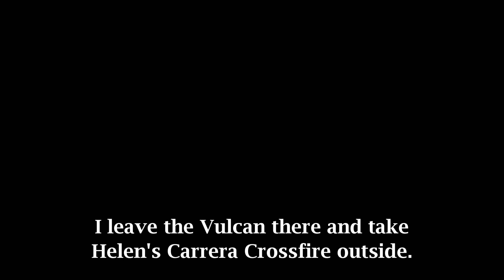Carrera Vulcan/Crossfire E Bikes: Ride to Halfords (Rochdale) and Back.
Video 68: I ride my much loved Mk 1 Vulcan to Halfords in Rochdale and leave it at their mercy. I shouldn't have bothered!!! Filmed in March 2018. Surely there can't be many more old videos left hiding nervously on my laptop or external hard drives? No, there isn't.